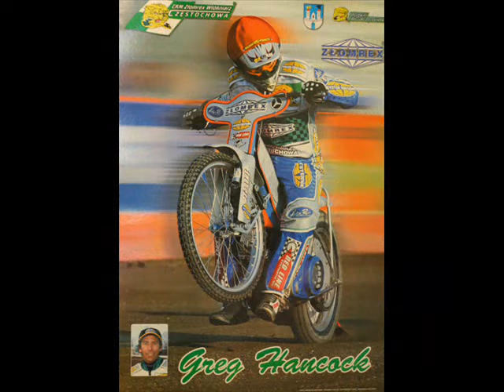Bieg Szczepaniak vs Andersen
Zuzel